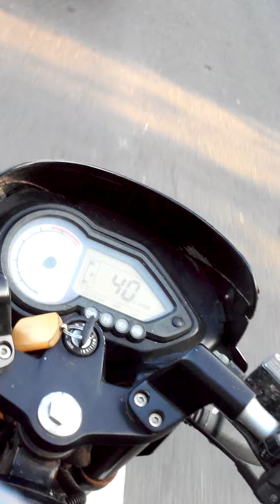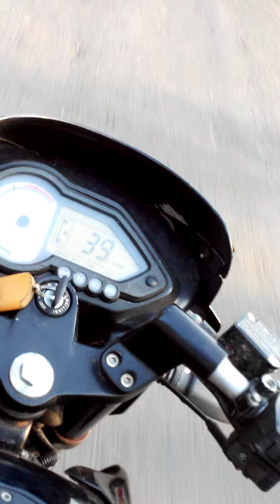Cuddalore to Parangipettai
From Cuddalore O.T to Parangipettai riding bike at 100Kmph in my Bajaj Pulsar 180cc